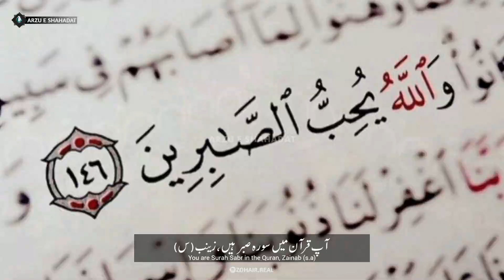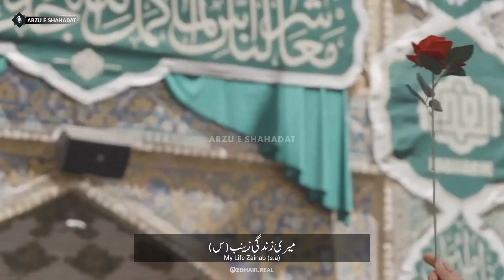Janam Zainab (a.s) ❤️‍🩹 Hussein khalaji | Urdu Subtitles | جانم زینب | حسین خلجی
🔴ΛＢＯＵＴＶＩＤＥＯ :
○ Title
○ Speaker/Voice ▶Hussein_khalaji
○ Video
○ Music
○ Edit
○ Subtitles
○ Language
○ Channel